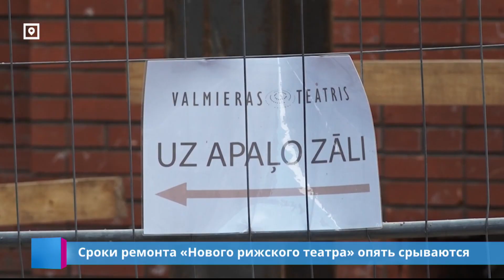Сроки реконструкции «Нового рижского театра» опять срываются